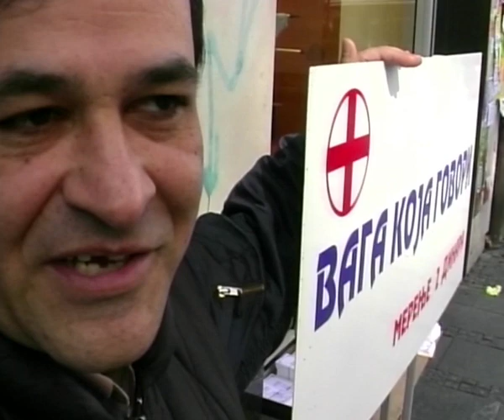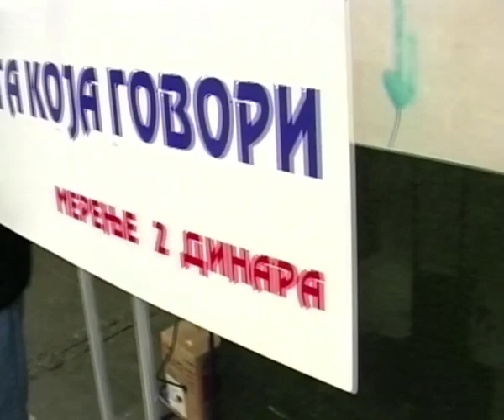Low fi video sabor // Vaga - BGDirekt Zoran Kesić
LOW-FI VIDEO je projekat bez roka trajanja, a njegova misija je izgradnja estetike nepretencioznog filma i podrivanje elitizma u kinematografiji. Ovaj projekat smatra razvoj video-tehnologije za izuzetno korisnog saveznika u borbi za navedene ciljeve.

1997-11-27